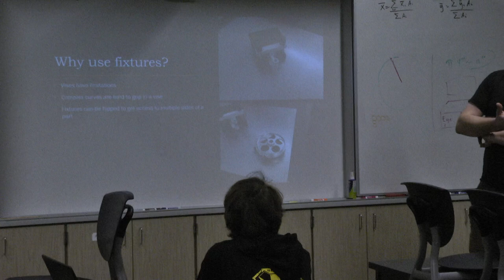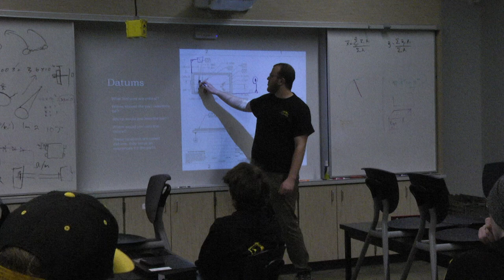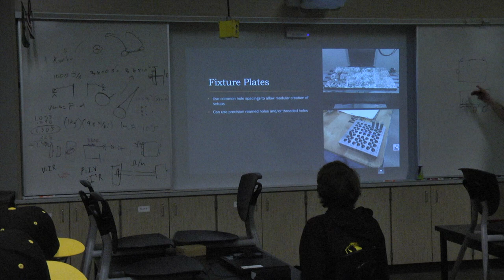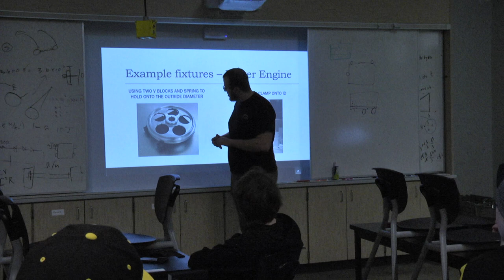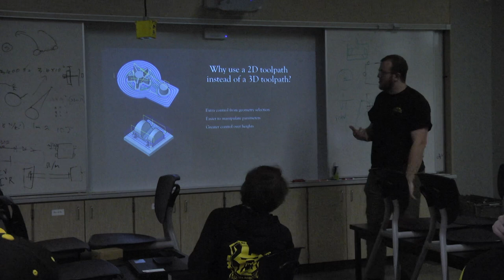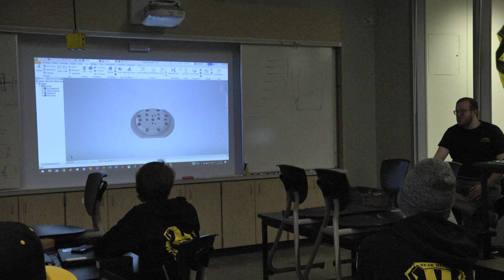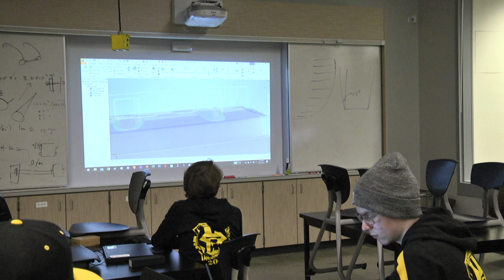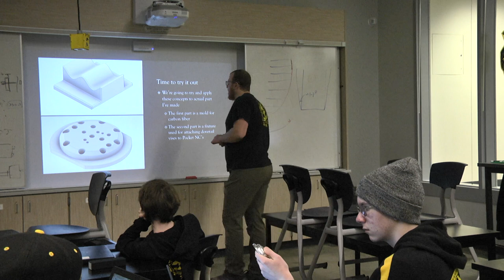CAM Tutorial and Lecture | 12-27-22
Lecture on how use CAM in applicable situations from fabrication mentor Matt Culp